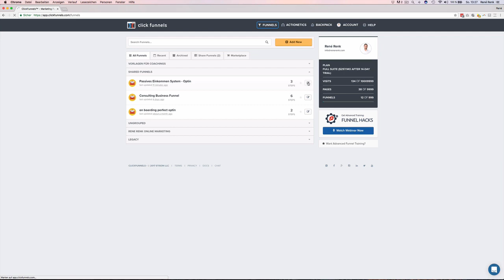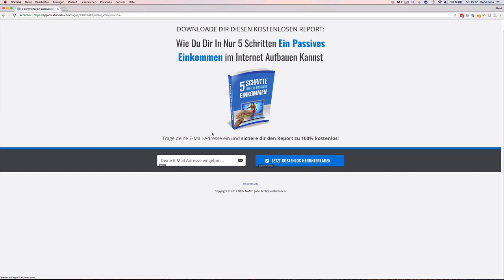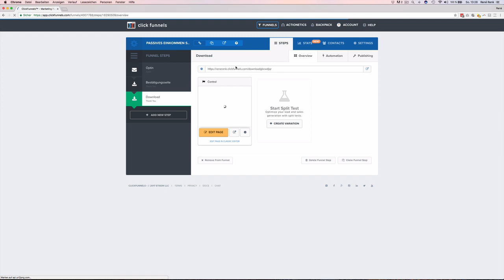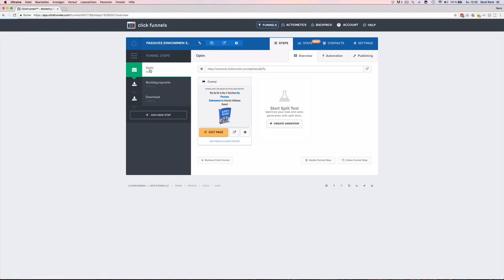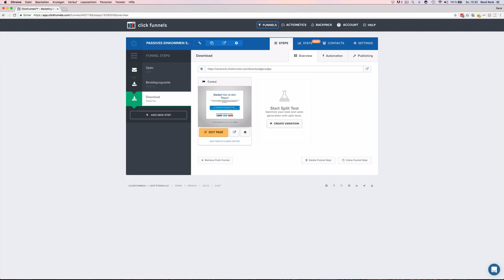PES Modul 2 V8 Funnel in Clickfunnels importieren und anpassen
👉 Jetzt Dein-Online-Kurs-Business starten...
Wie einfach du innerhalb einer Stunde ein eigenes Onlinekurs-Business mit hochwertigen Kursen starten kannst.
Ideal für Einsteiger und für alle Menschen, die ohne großen Aufwand mit einen eigenen Online Kurs Business starten wollen.
Eröffne jetzt Dein Online Kurs Business in unter 60 Minuten. Für unter 2,00 Euro (Schutzgebühr) zeige ich dir im Mitgliederbereich, was dich erwartet.
 und euch aber keinerlei finanzielle Nachteile bringt.